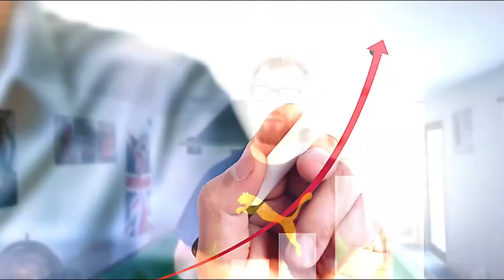Finish What You Start Book Review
Finish What You Start: The Art of Following Through, Taking Action, Executing, & Self-Discipline by Peter Hollins

Why don't people follow through? Because it is hard!

One hack to overcome this is temptation bundling this is when you combine an obligatory task with an instantaneous reward. When you can bribe yourself into working hard, suddenly finishing what you start isn’t a massive exercise in willpower—it’s the pursuit of something pleasurable, if only by association.

Systems are sets of daily behaviours.  Systems contrast to goals because goals are one-off accomplishments, while systems emphasize consistency and long-term success.

Following through is related to focus, self-discipline, action, and persistence, but it is not synonymous to any of them.

Think of a robot:
Head: focus
Hands and feet: action, prioritizing execution
Heart: persistence
Spine: self-discipline.

The spine of following through, self-discipline, is what enables you to get your head down and work when you need to, even if you don’t want to.

It’s gratifying and fulfilling to be able to pull together focus, self-discipline, action, and persistence within ourselves and get to watch our dreams be turned into reality as a result of it.

Time management is the practice of using time in a way that maximizes productivity and efficiency. Good time management involves not only the ability to schedule tasks, but also the insight and good judgment to recognize which tasks are best done when.

Inhibiting tactics are the ways we plan against ourselves without even realizing it.
Such as:
(1) setting bad goals
(2) procrastination
(3) indulging in temptations and distractions
(4) poor time management.

Psychological roadblocks are the ways we don’t follow through because we are unconsciously protecting ourselves.

Internal motivators are the carrot, while external motivators are the stick.

External motivators drive you forward out of fear of something unpleasant, while internal motivators make you feel that reaching your goal is going to give you a big reward and lots of pleasant benefits.

You have to spend money, expend effort, and give up time that you could use for doing things you love in order to commit to things you have to complete. Since by definition no one likes sacrifice, sometimes the looming shadow of a sacrifice will overshadow your goals—unless you create motivators powerful enough to overpower your sense of sacrifice and make each sacrifice seem worthwhile.

Motivation has been shown to work best when we are reminded of it—otherwise, out of sight, out of mind. Thus, you should have cues you’re your motivations all around you—but make sure ​to keep them distinct and memorable, use all five senses (even taste), and make sure to change and switch them periodically to avoid growing used to them and forgetting them.

Rules help you follow through because they limit your vision.  Hold the mindset what you are doing is worthwhile, valuable and relevant to your goals.

Holding the belief that hard work can and will lead to improvement. No matter how hard things get, it is your efforts that will get you the results you desire.  You need to believe in your own abilities and trust in your opportunities. Don’t create self limiting beliefs that hold you back, such as thinking that you are not as good as everyone else.

Minimize distractions in your environment. Out of sight is out of mind with distractions, so don’t keep
anything stimulating near your workstation otherwise your willpower will slowly deplete itself.

Create default actions wherever possible. This is where the easiest and lowest resistance past for you is the path you want the most. This is also done through curating and designing your environment for productivity.

​Singletasking is an important concept because it can be more effective than multitasking.  You can eliminate this by singletasking, and also by batching, which is when you do all similar types of tasks together to capitalize on your mental efficiency.

A don’t-do list can be just as powerful as a to-do list because we are rarely told what to ignore. If we are not careful distractions can invade our space without us even knowing. Include tasks you can’t move forward on, make progress on or help completion of.

The 40–70 rule is how to tackle inaction through the amount of information you seek.

If you have less than 40% of information don’t act.
If you have 70%, you must act.

You’ll never have 100%, and chances are, 70% is more than sufficient—the rest you learn along the way, anyway.

Overthinking is when you fixate and can’t seem to take the first step toward action. Instead attempt to Zero in on the details that matter, deliberately ignore everything else, and you’ll feel much more clarity.

Focus on what you can do right now and only right now.